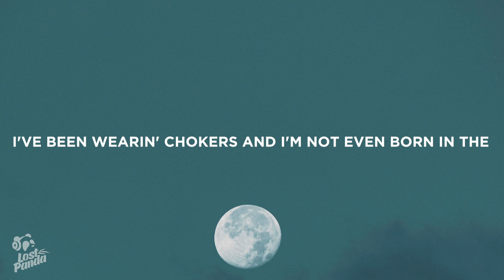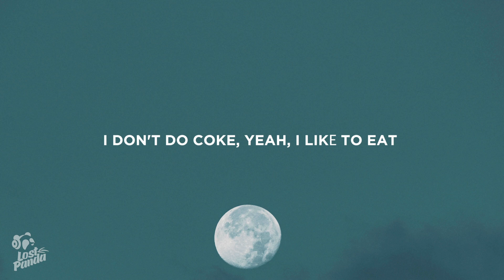Gayle - Indieedgycool (Lyrics)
“Gayle - Indieedgycool” Lyrics / Lyric Video by Lost Panda

Lostpandamusic.com/socials

[Verse 1]
I think I'm original and everybody's copying me
I've been wearin' chokers and I'm not even born in the nineties
I love Tame Impala, I don't know what that means
All of my friends are trippin' on LSD

[Pre-Chorus]
'Cause everybody loves a
Girl who does what she wants

[Chorus]
I'm too cool for the radio
Got vintage kicks, I'ma let you know
Got champagne bottles in the bathtub
That my best friend stole from the yacht club
Parents got money, but they ain't rich
I got Gucci, but I prefer to thrift
I'm hot shit, you know how it is
I'm an indie, edgy, cool kid

[Post-Chorus]
La-la-la-la, la-la
La-la-la-la, la-la
La-la-la-la, la-la
Indiе, edgy, cool kid

[Verse 2]
I don't do coke, yeah, I likе to eat
I can save the world with recycling
I'm a lonely girl, but I'm sociable (Sociable)
Call me emo, I'm emotional
Showin' up stoned to the party (Party)
The ones that never play Top 40 (Top 40)
I don't know the words, but I'll hum along
Like, oh my God, this is my favorite song

[Post-Chorus]
La-la-la-la, la-la
La-la-la-la, la-la
La-la-la-la, la-la
Indie, edgy, cool kid
La-la-la-la, la-la
La-la-la-la, la-la
La-la-la-la, la-la

[Outro]
(You're literally so cool)
No, no, no, no, no
(You're really edgy)
(You're so edgy, you're so—)
(But you're so indie, cool, and edgy)
(Yeah, you're right, so we're not drinking?)
(We're not kidding, but are we? Haha)

📷 Wallpaper: Soheli

👩‍💻 Share “Gayle - Indieedgycool” Lyrics with your friends!